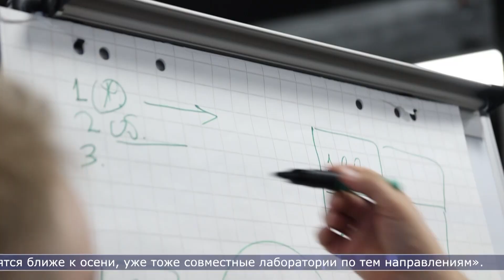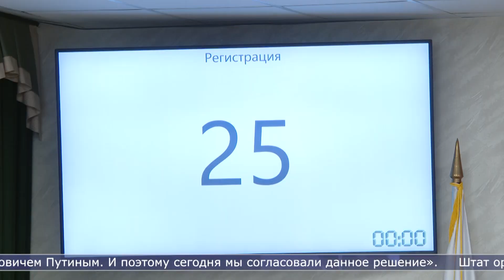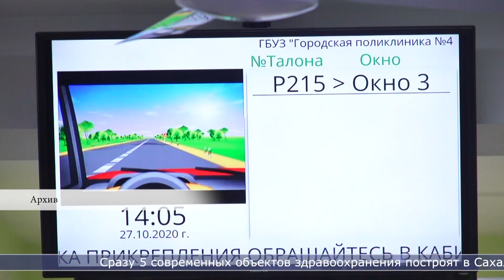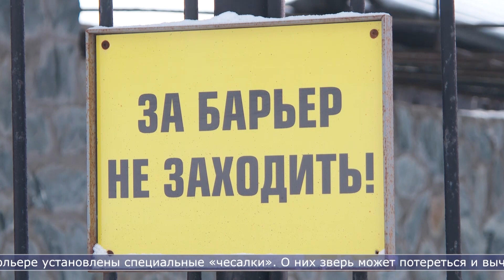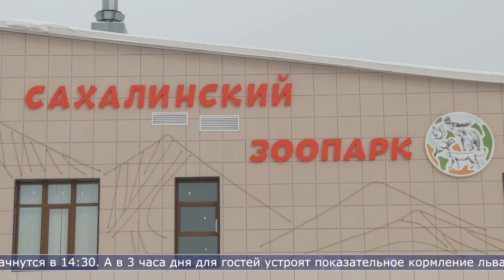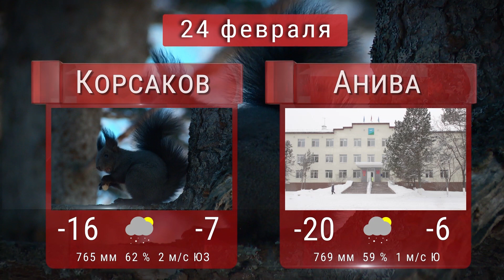22.02.2024 Сахалин сегодня